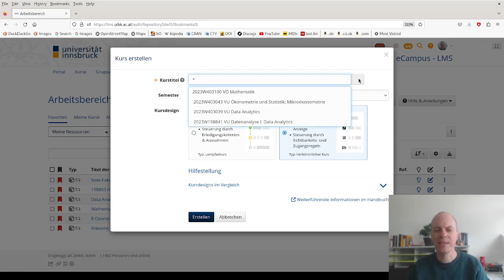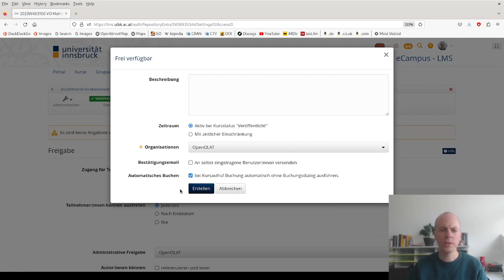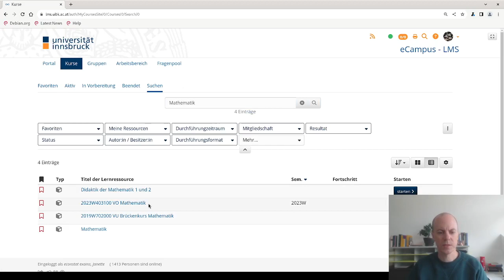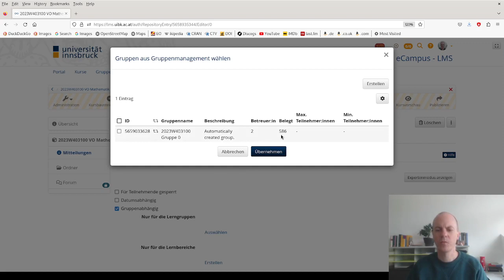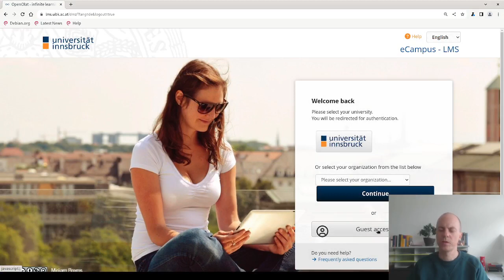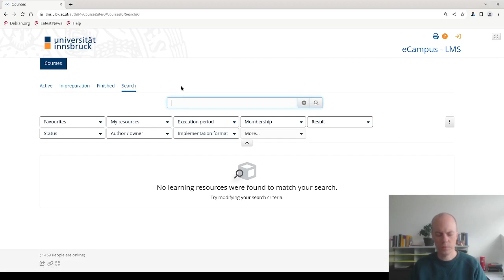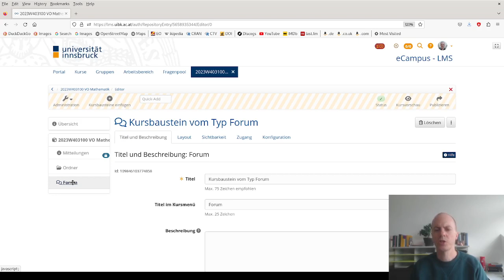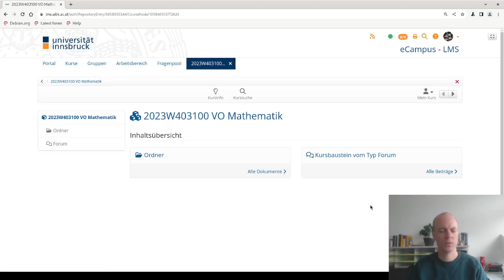Freigabe von OpenOlat-Kursen für andere UIBK-Studierende und Gäste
Freigabe von Kursen im Lernmanagementsystem OpenOlat an der Universität Innsbruck für andere Studierende (die nicht offiziell im Kurs angemeldet sind) sowie (anonyme) Gäste von außerhalb der Universität.